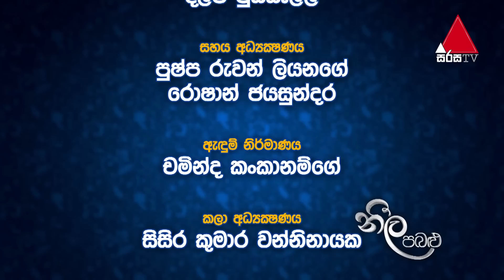Neela Pabalu (නීල පබළු) | Episode 1091 | 09th September 2022 | Sirasa TV